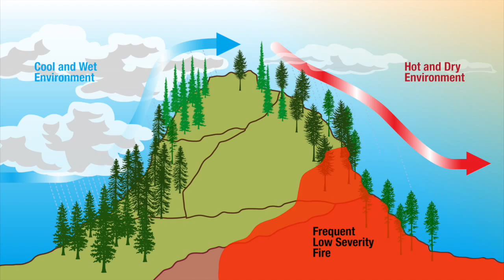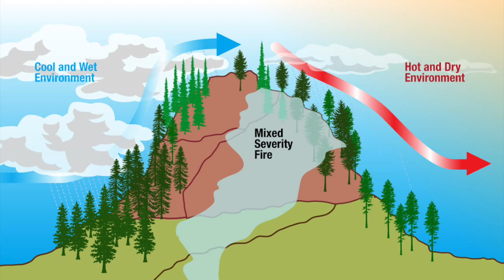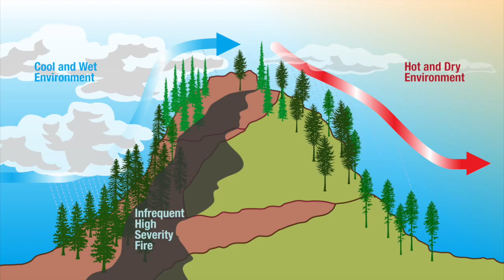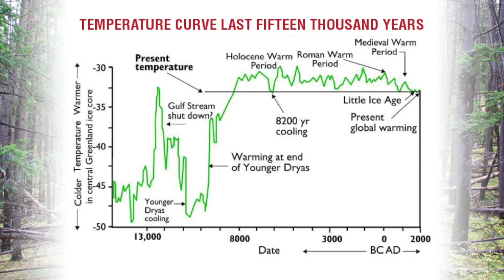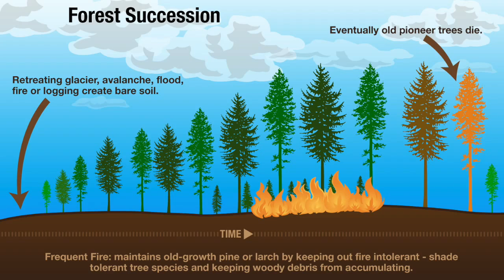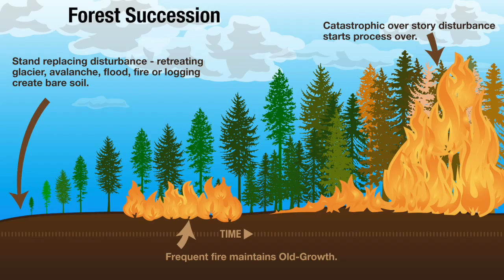Part 4 of 5: Role of Disturbance across Northern Rockies Forests